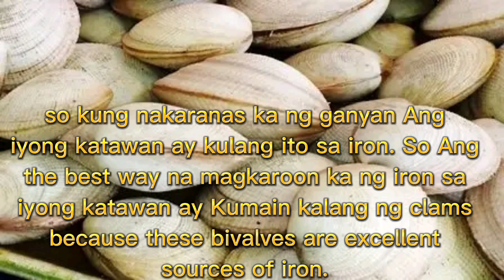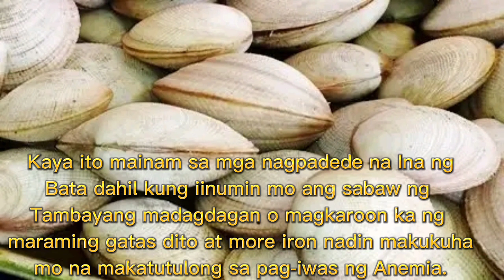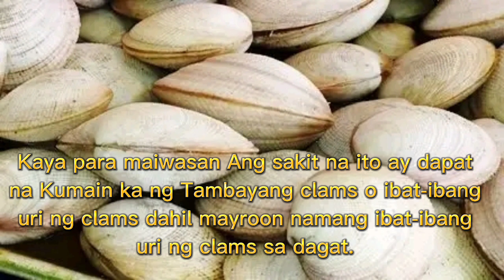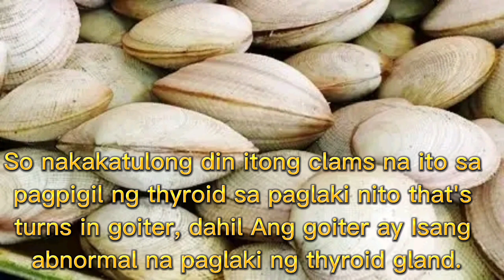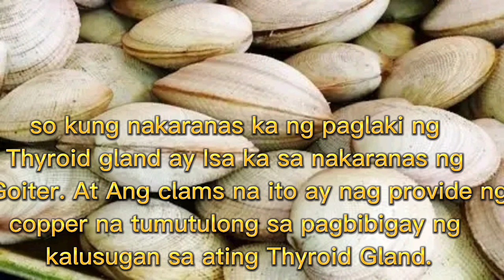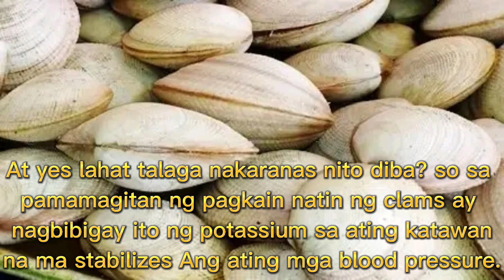10 HEALTH BENEFITS OF TAMBAYANG CLAMS/Danny Rose Abensay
Vlog title: 10 HEALTH BENEFITS OF TAMBAYANG CLAMS/Danny Rose Abensay

Sa videong ito makikita nyu kung paano kunin Ang Tambayang clams at malaman nyu din Ang 10 Health benefits of Tambayang clams.